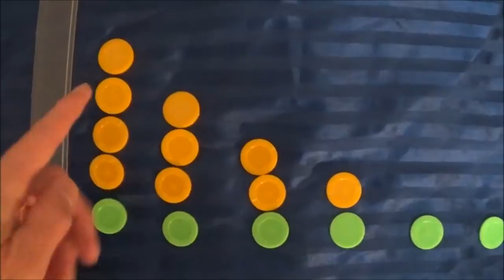Arto Lauri 243 Ydin pääoma